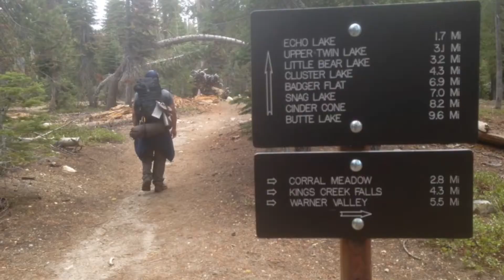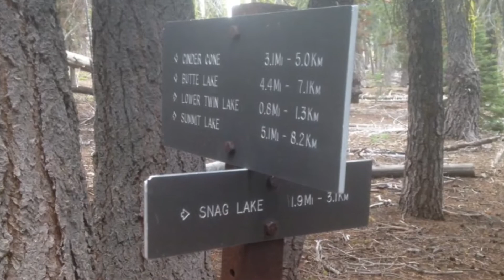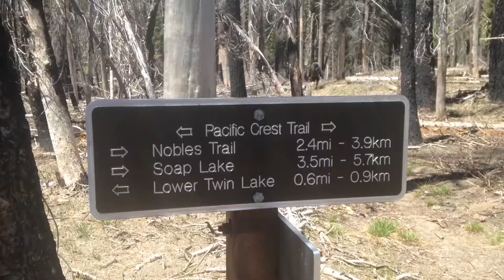Lassen Volcanic National Park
Backpacked Lassen on 5/31-6/2/2018